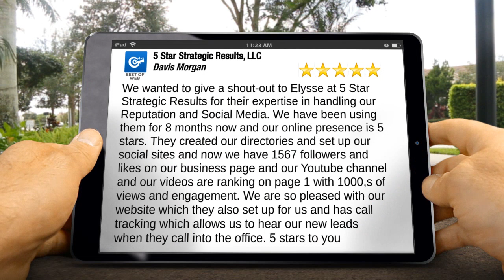5 Star Strategic Results Temple Terrace Incredible Five Star Review by Davis Morgan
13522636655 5 Star Strategic Results Temple Terrace reviews
5 Star Review

We wanted to give a shout-out to Elysse at 5 Star Strategic Results for their expertise in handling our Reputation and Social Media. We have been using them for 8 months now and our online presence is 5 stars. They created our directories and set up our social sites and now we have  1567 followers and likes on our business page and our Youtube channel and our videos are ranking on page 1 with 1000,s of views and engagement. We are so pleased with our website which they also set up for us and has call tracking which allows us to hear our new leads when they call into the office. 5 stars to you

5 Star Strategic Results
13023 Terrace Springs Drive
Temple Terrace Florida
33637